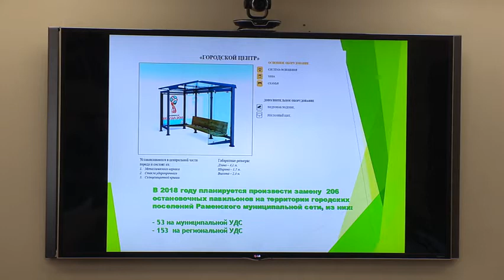Дороги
Протяженность дорог Раменского района составляет 2 195 километров. Из них федеральных 128, региональных 459, муниципальных -1608 километров. О том, сколько средств выделено в 2018 году на ремонт дорожного полотна и какие дороги будут обновлены обсудили в районной администрации.